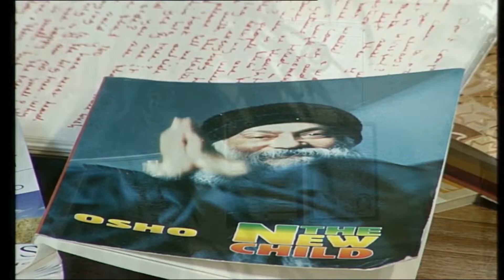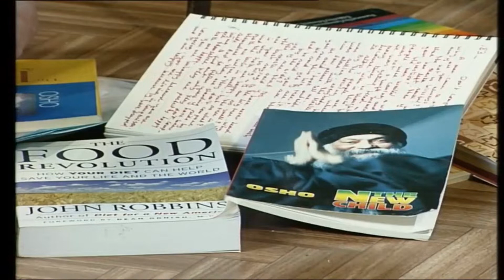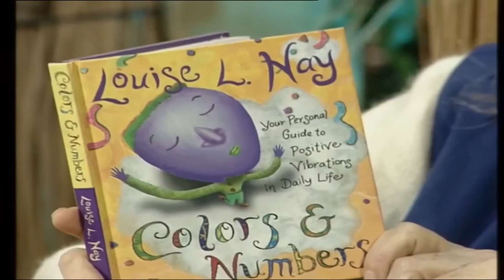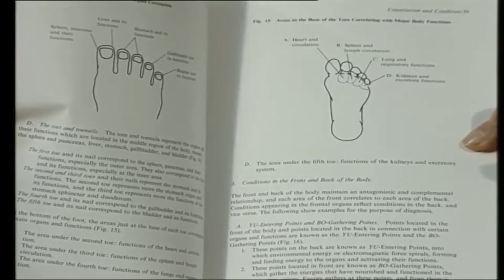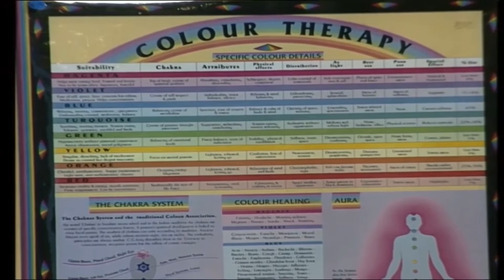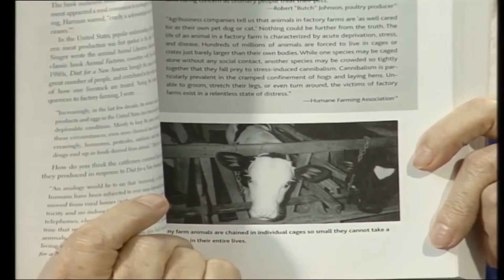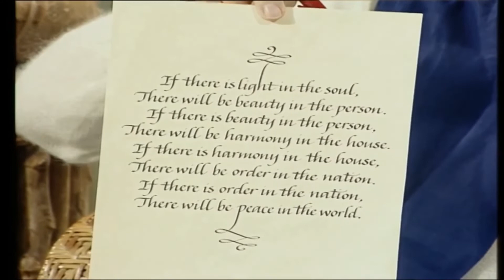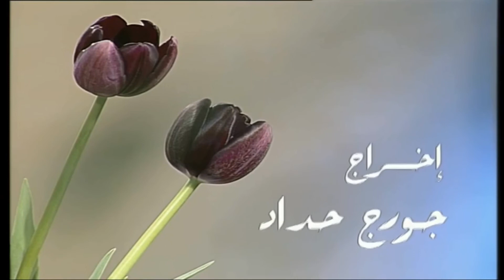صحة وصحوة الحلقة الخامسة والعشرون